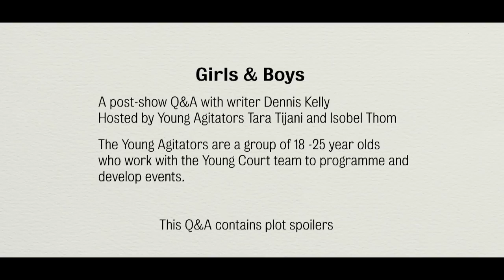Girls & Boys | Dennis Kelly in Conversation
Royal Court Young Agitators host a Q&A session with writer Dennis Kelly in which he talks about the inspiration behind Girls & Boys, working with Carey Mulligan and Lyndsey Turner, and what it means to be a man writing a one-woman monologue.